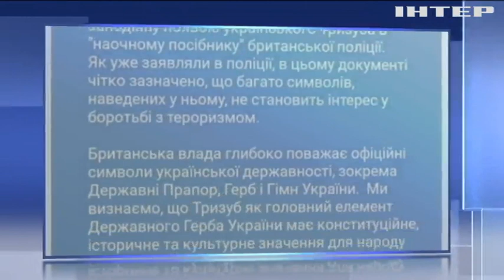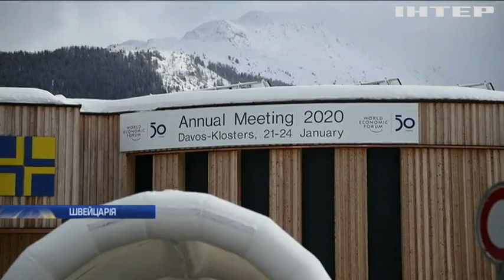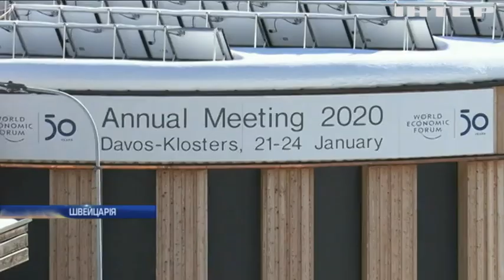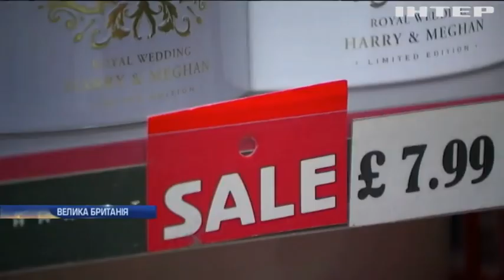Новости 7:00, выпуск за 21 января 2020 года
Дивіться у цьому випуску: Збиття українського літака: ЗМІ опублікували подробиці катастрофи. У Давосі стартує Всесвітній економічний форум. Шторм "Глорія" забрав життя трьох мешканців Іспанії.